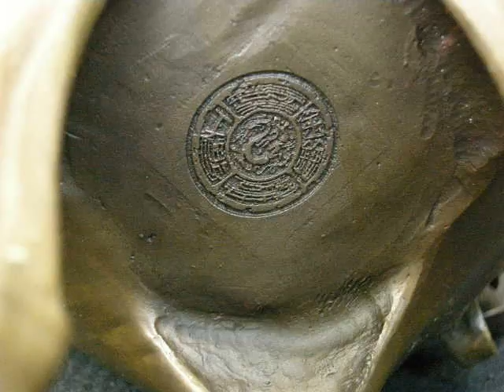For Tea Ceremony! "Un-Ryu Kouro" Clouds & Dragon